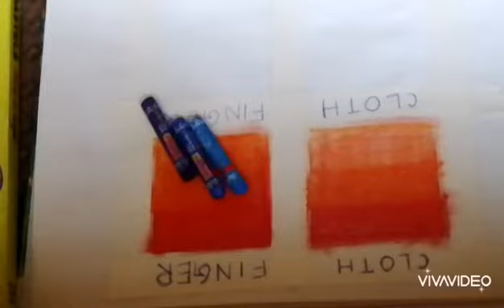Blending Bold Oil Pastel | Camlin Kokuyo | Learn Techniques | 2 ways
Ways to blend oil pastel colours